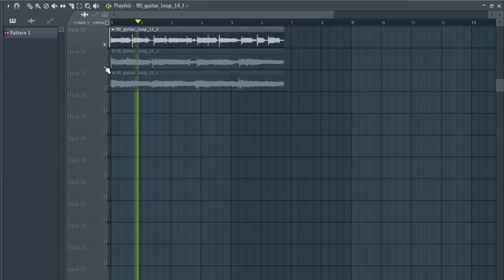[FREE] GUITAR SAMPLE PACK / LOOP KIT (+15 Royalty Free) | pt36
[FREE] GUITAR SAMPLE PACK / LOOP KIT (+15 Royalty Free) | pt36,melody loop kit, guitar loop kit,guitar samples,lofi guitar, guitar loops

- IGNORE TAGS -